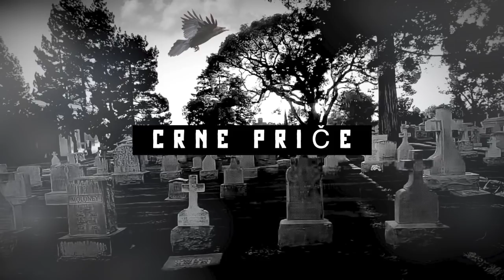OČAJNE ĆERKE MOLE ZA POMOĆ! Nestala im je majka, Jovana Marjanović